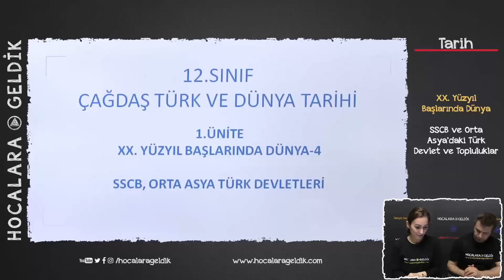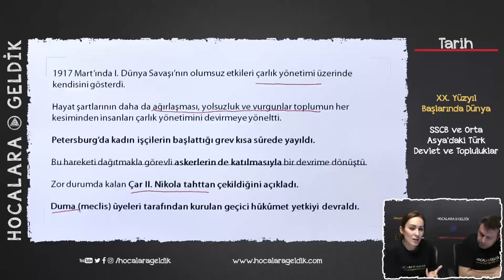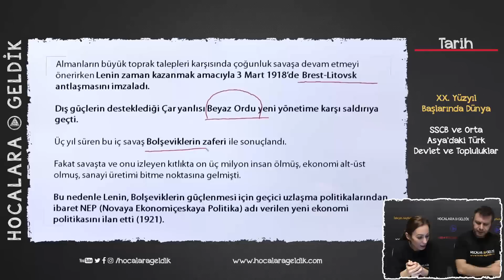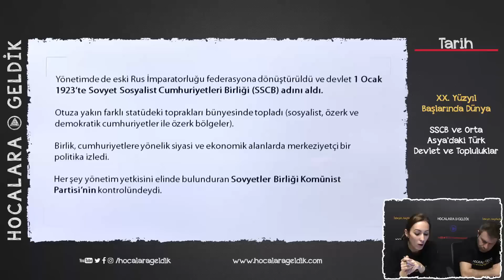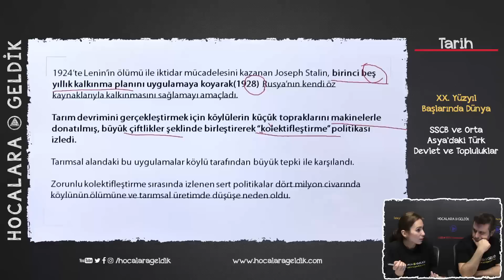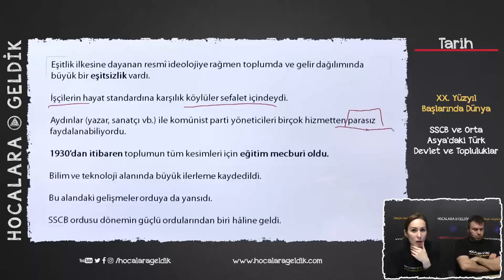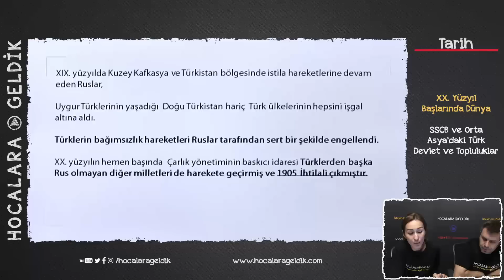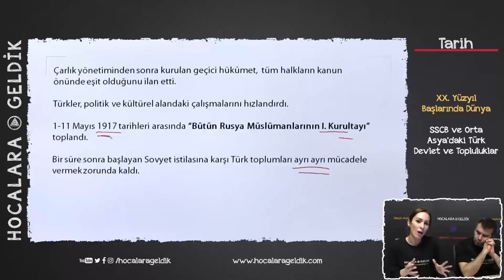XX. Yüzyıl Başlarında Dünya - SSCB ve Orta Asya’daki Türk Devlet ve Topluluklar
12. SINIF ÇAĞDAŞ TÜRK VE DÜNYA TARİHİ - AYT - YKS

Çarlık Rusyası’nın Yıkılışı ve Bolşevik İhtilali, Ruslar'ın Orta Asya'yı İstilası